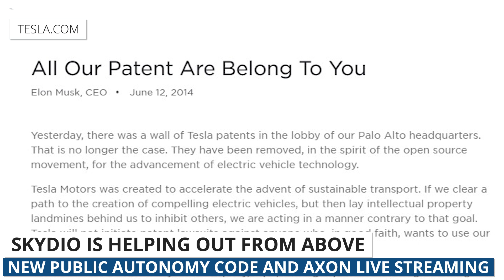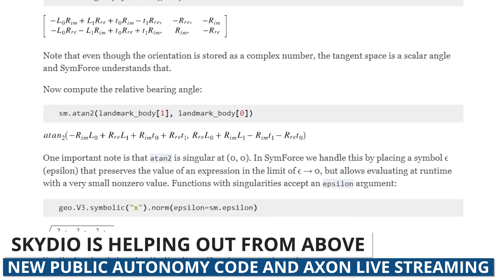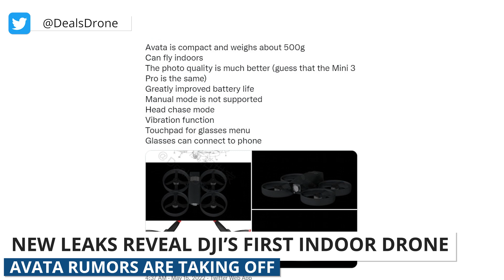Drone Weekly News Roundup: Skydio News, DJI's Indoor Drone, & Walmart's Drone Delivery Expansion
This week we're talking about @Skydio 's framework release and live streaming capabilities with Axon Respond. Then we'll cover the recent rumors around a new indoor drone from @DJI. Lastly, we'll talk about the major expansion to @Walmart and @DroneUp's partnership.

0:00​ B-Roll Footage & Introduction
0:16​ Skydio News
1:42​ DJI Indoor Drone Rumors
2:43 Walmart & DroneUp Expansion